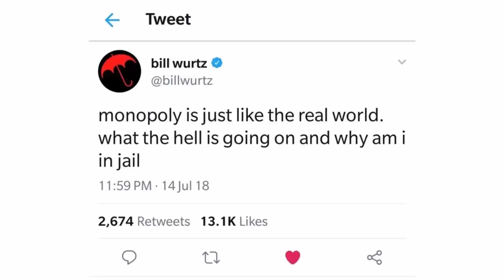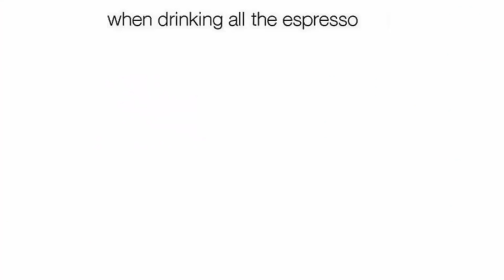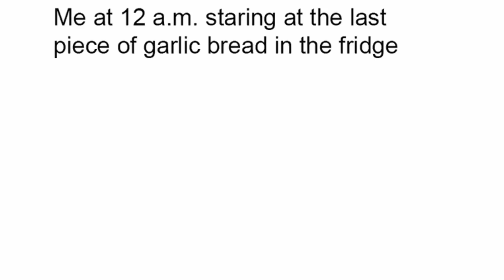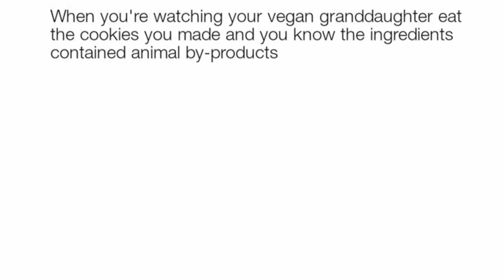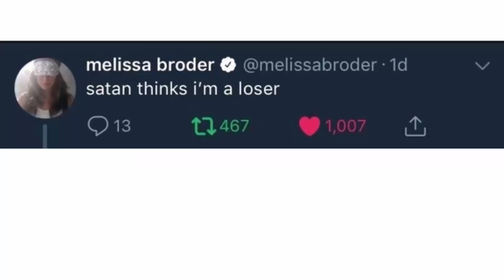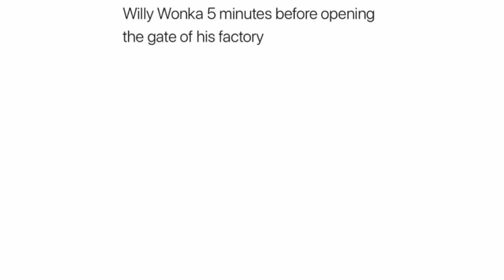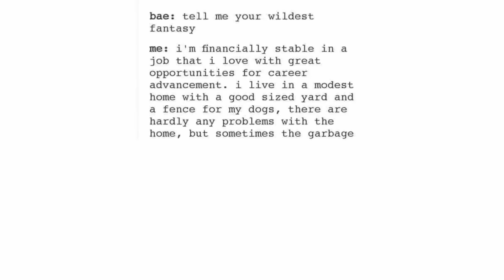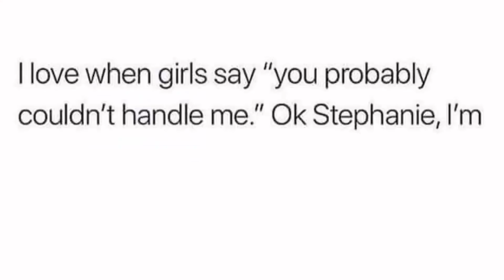Brainy Memes - Episode 25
Best Collection of Dank Memes. Brainy Memes Episode 25.